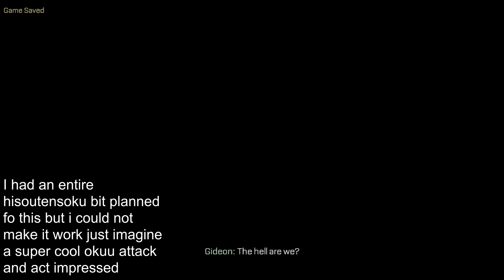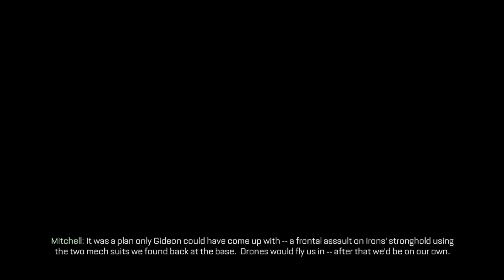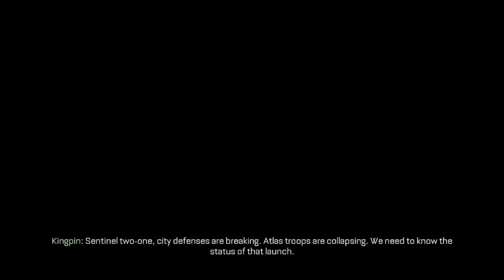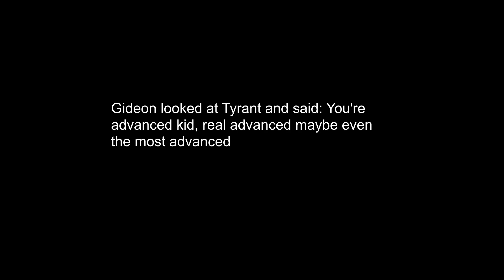2 south africans give CEO stern talking to (feat. gravity) (AW end ww)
best part of not being monetized is youtube cant take my money